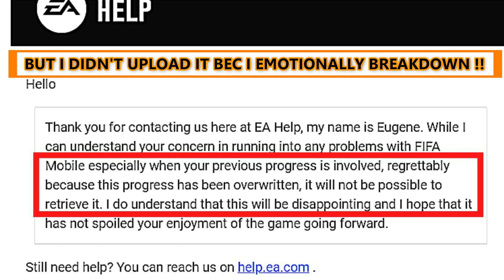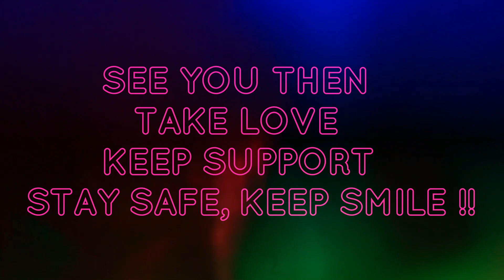GABRIEL JESUS 97 RATED LUNAR NEW YEAR PLAYER REVIEW AND GAMEPLAY! | BEST ST IN FIFA MOBILE 21 ?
GUYS IN THIS VIDEO I'M GONNA TO SHOW YOU GABRIEL JESUS 97 RATED LUNAR NEW YEAR PLAYER REVIEW AND GAMEPLAY! | BEST ST IN FIFA MOBILE 21 ?